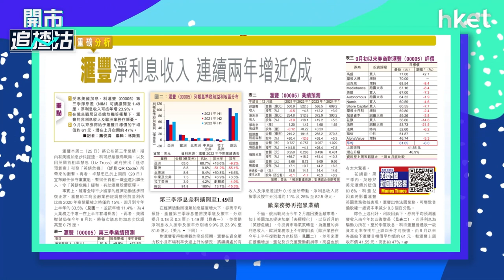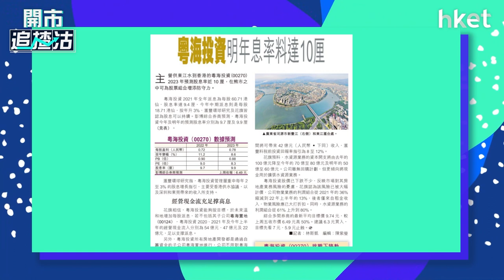【ET一周開倉】匯控（00005 ）、 粵海投資 （00270）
匯控（00005 ）、 粵海投資 （00270）